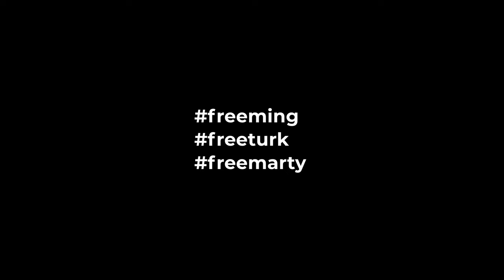HALF BAKED OG GULAG GANG MONTAGE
video Edited on 2022 Jan
its old unfinished montage, which does not reflect whatever is going on now or whatever is the situation is now.
NO HATE TO ANYONE, ALL LOVE.
►𝗧𝗜𝗠𝗘𝗦𝗧𝗔𝗠𝗣/𝗖𝗟𝗜𝗣 𝗟𝗜𝗡𝗞-
►𝗡𝗢𝗧 𝗔𝗙𝗙𝗜𝗟𝗔𝗧𝗘𝗗 𝗧𝗢 𝗔𝗡𝗬 𝗢𝗙 𝗧𝗛𝗘 𝗠𝗘𝗡𝗧𝗜𝗢𝗡𝗘𝗗 𝗦𝗧𝗥𝗘𝗔𝗠𝗘𝗥𝗦◄

𝕲𝖚𝖑𝖆𝖌 𝕲𝖆𝖓𝖌
→𝗙𝗼𝘂𝗻𝗱𝗶𝗻𝗴 𝗠𝗲𝗺𝗯𝗲𝗿𝘀

𝕰𝖓𝖉

COMMUNITY CHANNEL & NOT AFFILATED TO ANY OF THE MENTIONED STREAMERS.

About Gulag Gang
Gulag Gang also known as "GG" is a gang originally founded in the Public City on June 8, 2021, by Jean Paul (Public) with his old city friends Michael S (Mickey S), Roundy Buffet (Randy Bullet), Maria Poser (Mari Posa) as well as Curtis Swoleroid (Public), Taco Prince (Public), and Ming Jingtai (Public) after being deported from the gated city. While some members were going by their alter egos, others were operating under different names. Their connection from the gated city with Jean Paul brought them together in the early days to set themselves as the ruling gang. At the time, Jean Paul was denied access to the gated city and named the public county the "Gulag" which was the inspiration for the name "Gulag Gang".